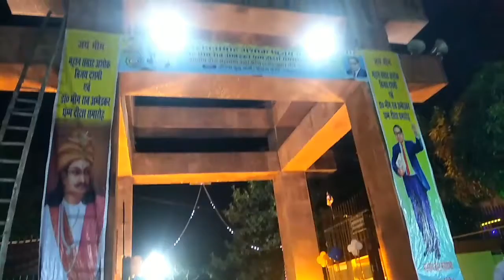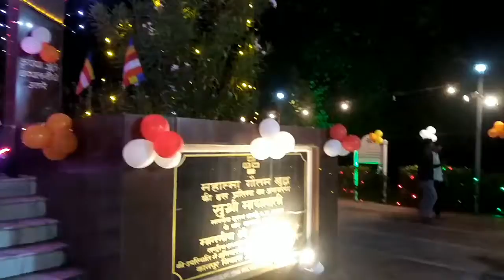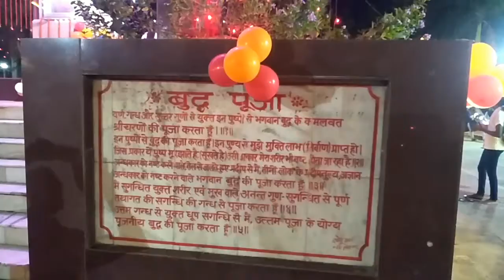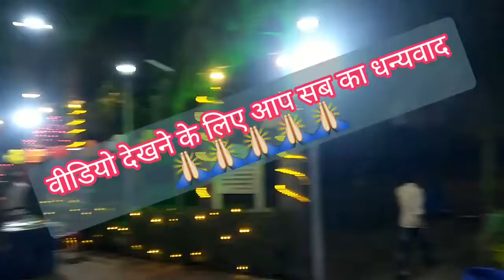गौतम बुद्धा पार्क इंदिरा नगर कानपुर दशहरा मेला 15/10/2021 mo 9696332046